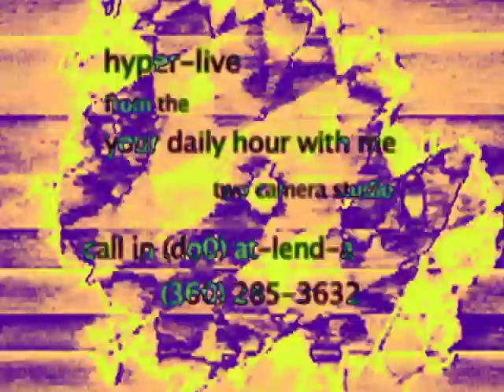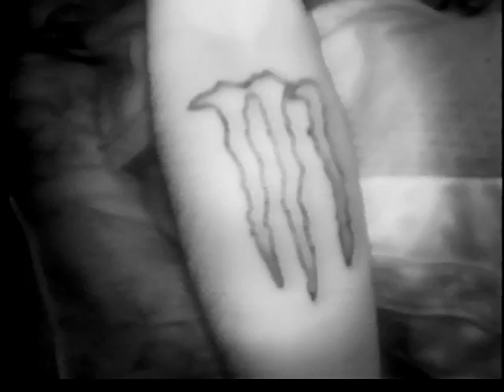YDHWM 52 Monster Energy Tattoo 101109 Tuesday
On this episode we meet a traveller with a monster energy tattoo who freestyles. Is the program going to air tonight? or will it be preempted by the TCTV show off?

episode: 52
day: tuesday
date: november 9 2010
tape: mediators